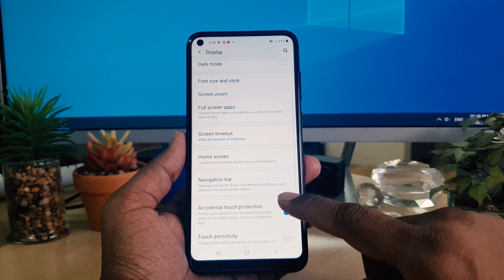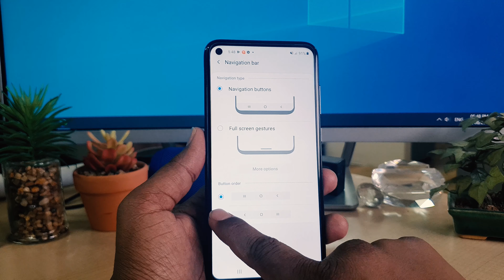How to change navigation buttons in Samsung Galaxy A11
Samsung Galaxy A11 smartphone was launched on 14th March 2020. The phone comes with a 6.40-inch touchscreen display with a resolution of 720x1560 pixels. Samsung Galaxy A11 is powered by a 1.8GHz octa-core processor. It comes with 2GB of RAM. The Samsung Galaxy A11 runs Android and is powered by a 4000mAh battery.

As far as the cameras are concerned, the Samsung Galaxy A11 on the rear packs a 13-megapixel primary camera with an f/1.8 aperture; a second 2-megapixel camera with an f/2.4 aperture and a third 5-megapixel camera with an f/2.2 aperture. It sports a 8-megapixel camera on the front for selfies, with an f/2.0 aperture.

Samsung Galaxy A11 based on Android and packs 32GB of inbuilt storage that can be expanded via microSD card (up to 512GB). The Samsung Galaxy A11 is a dual-SIM smartphone that accepts Nano-SIM and Nano-SIM cards. The Samsung Galaxy A11 measures 161.40 x 76.30 x 8.00mm (height x width x thickness) and weighs 177.00 grams.

Connectivity options on the Samsung Galaxy A11 include Wi-Fi, GPS, Wi-Fi Direct, 3G, and 4G. Sensors on the phone include accelerometer, ambient light sensor, proximity sensor, and compass/ magnetometer.

Samsung Galaxy A11 navigation buttons or keys change settings: Learn here how to change navigation keys in Samsung Galaxy A11 smartphone